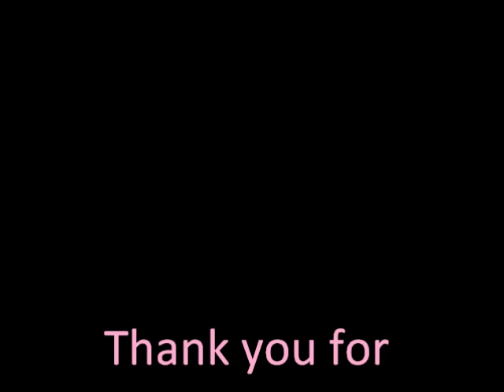花木蘭 Mulan - 倒影 Reflection (Cantonese) Version 1 - 陳慧琳 Kelly Chen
This is one of the Cantonese versions of Reflection. There are 3 versions of Reflections sung by Kelly Chen. 2 of them have the same lyrics in which one of them was resung in 2006 in and the music is more modern. The orginial one is more traditional though. Different styles! =P This is the other version which has different lyrics. Enjoy! =]

歌詞 Lyrics:
像我嗎？若我上了妝是否更漂亮？
我卻太不擅長
就算想　令各位親友拍掌
但我知　若我完全依自己的心意
會叫我爸媽失意
水中女子跟我　面對面　我非我
為何我跟倒影差距這麼多
怎可再掩飾我　水中花　鏡中我
何時我的倒影可反映我心窩？
何時這朵水中花會真正像我？